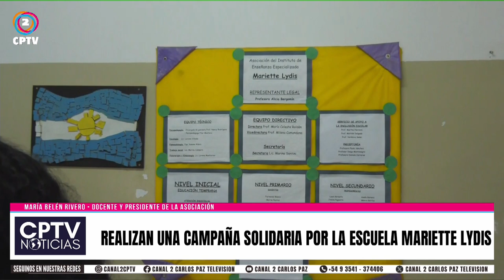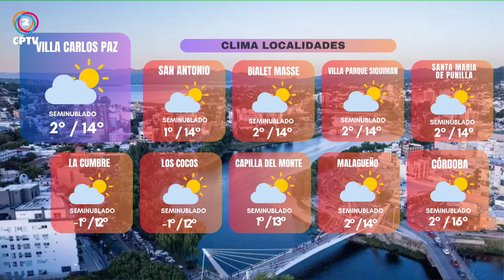CPTV Noticias Tercera Edición 14-05-2024